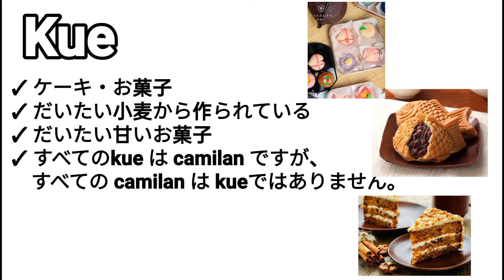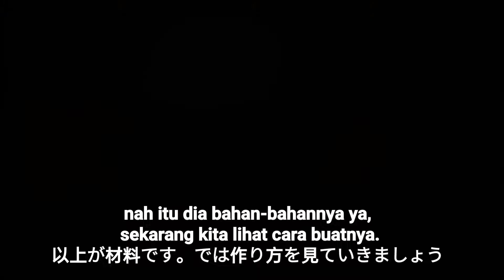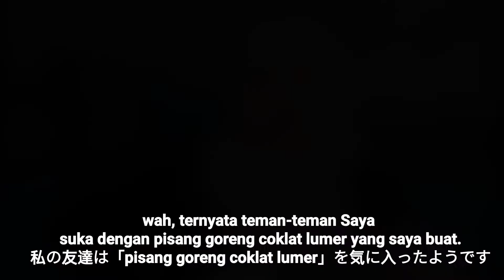#42 お菓子作り(Pisang coklat lumer Enakk)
エイムハイの先生とちょっとずつインドネシア語を学んでいこう

Youtube作りも毎日勉強、奮闘中

インドネシア語ならエイムハイ無料体験レッスン、オンラインレッスンやってます！

インドネシア語検定用模擬試験も販売中

Minna-san